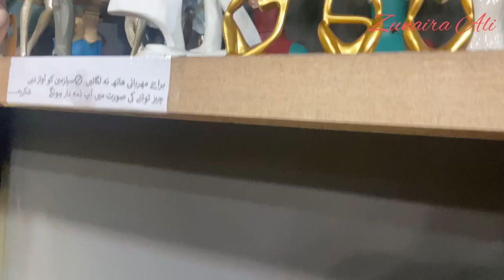Zahra Store Vlog|| Nadia Khan spotted at Zahrastores Lahore Outlet | Zahrastores.pk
Nadia Khan spotted at Zahrastores Lahore Outlet | Zahrastores.pk | Nadia Khan
It is the best household items store in Lahore. Basically they deals online .
But Lahori people can also visit it .

Yar to level kisam ke cheza ha is store pr ap log ik bat zaror visit kren
                                                                                                                                                          Faisalabad  Address:
C-6 Kohinoor City Opposite Lahore Lyceum School, Basement MCB Bank Faisalabad.

Lahore address:
338 Z Block DHA Phase 3, adjacent Domino Pizza, Lahore
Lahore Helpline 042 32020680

🌟Kiss-kiss, bye-bye 💋